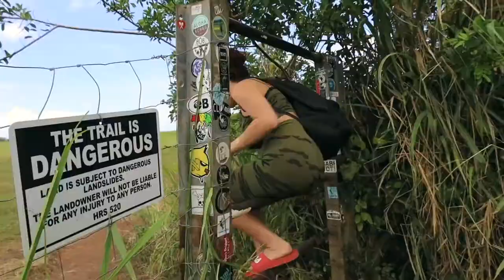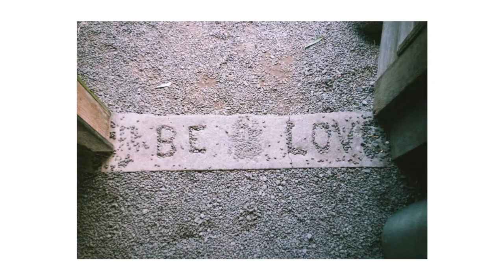FIRST TIME SHOOTING 35MM FILM ON THE RICOH AF-77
beatstore